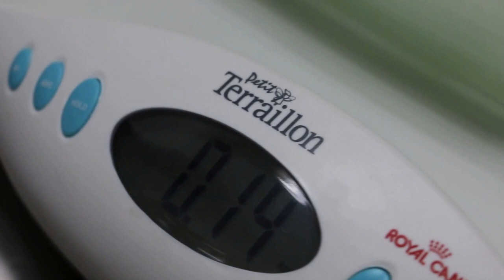A dwarf hamster has a large swelling below the right jaw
Right submandibular area has a firm tumour on detailed inspection. The owner elected for euthanasia as the lump did not subside after 2 days of hospitalisation.